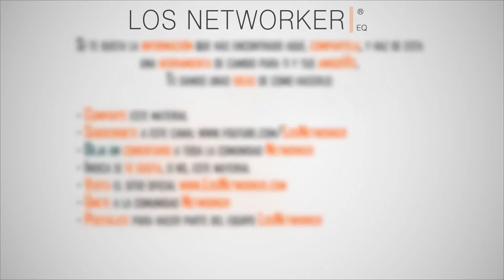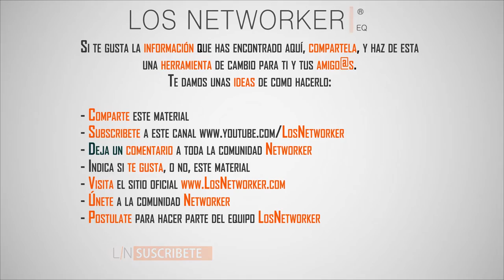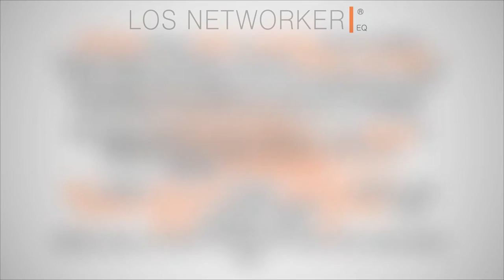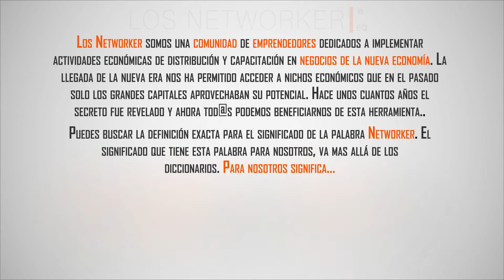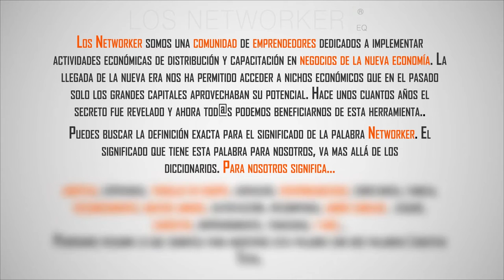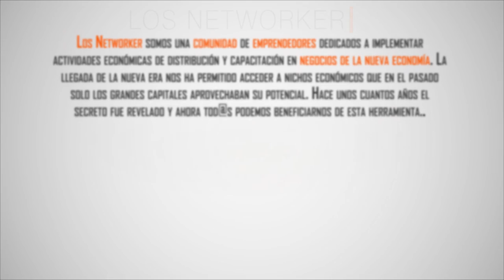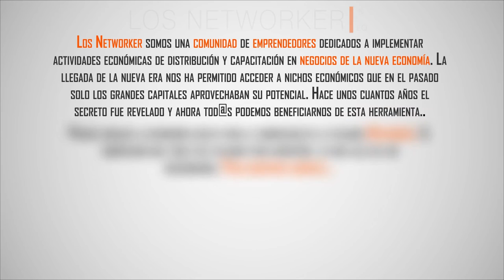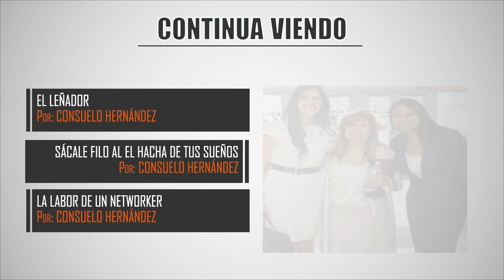Consuelo Hernández - La misión del soñador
Cuando alguien se atraviesa en el camino de un soñador automáticamente queda impactado de por vida, incluso si en ese momento le dijo que no a algún sueño que este le expuso. Pero el soñador ya cumplió con su misión que fue sembrar una semilla de esperanza en esa persona y tarde o temprano esta semilla crecerá y dar frutos. Soñar no es una opción, es una condición para que te mantengas viv@.